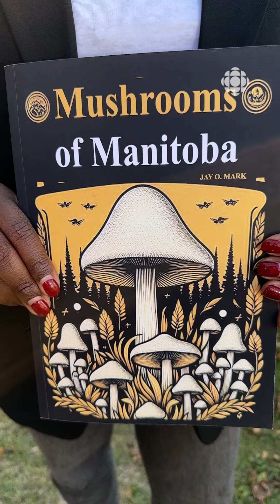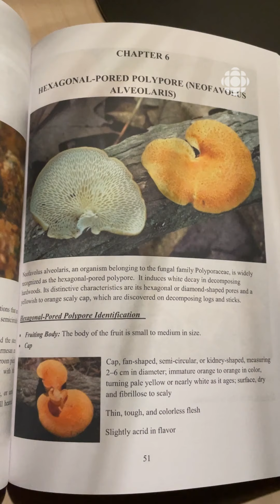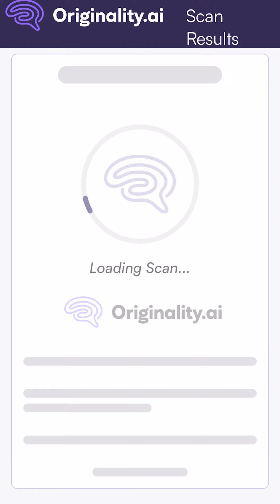Un livre écrit par l'IA qui pourrait être dangereux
Un livre sur les champignons du Manitoba vendu sur Amazon vraisemblablement écrit par l’intelligence artificielle (IA) préoccupe les mycophiles. Outre son contenu incohérent, il présente un danger pour les lecteurs qui pourraient s’en servir comme guide pour cueillir des champignons.